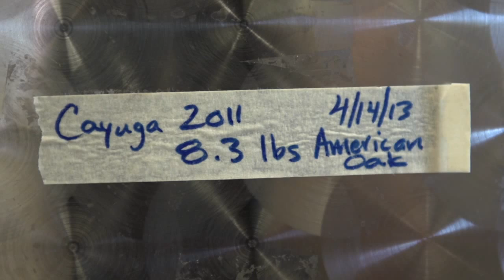Penn State enologist helps with start-up of new winery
What's an enologist? It's a person who knows the science of turning grapes into wine, and vineyards into productive wineries. That's why Elwin Stewart reached out to Penn State enologist Denise Gardner when he started the Happy Valley Vineyard & Winery. Stewart knows that Penn State's wealth of knowledge and experience in the industry will save him years of trial and error as he grows his business.